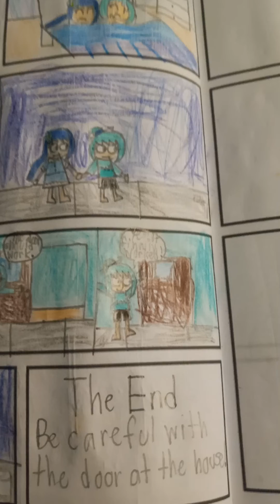Unlock The Friendship Season 1 Episode 2 Breaking Door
Sundae told Sully & Rixell that her door broke. Rixell fixed Sundae's door and thanked him gratefully. Sundae & Sully isn't going to her house because Rixell is fixing her door.

Note: Don't go a construction site or else you'll get into trouble.